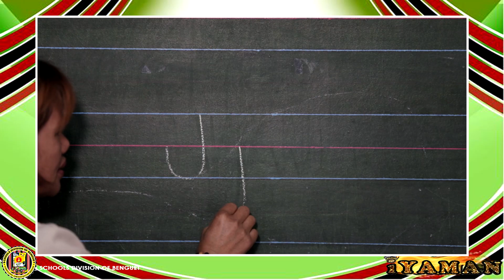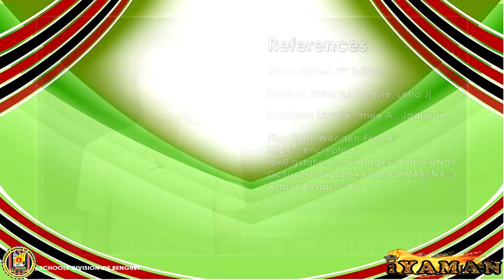Primer Karao Letter Jj